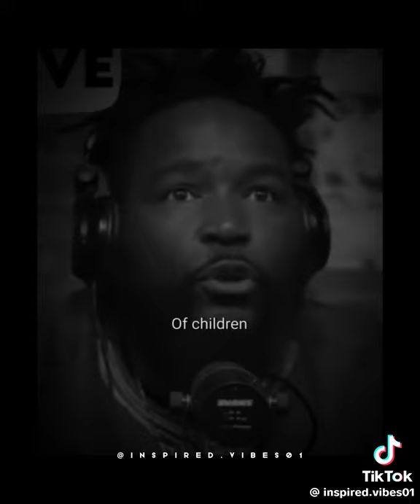A word from Dr.Umar Johnson.